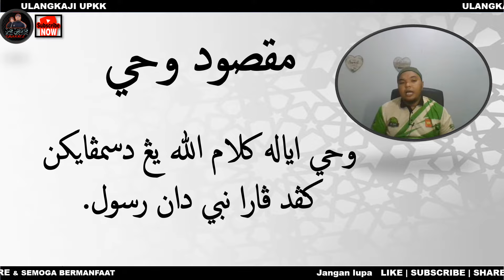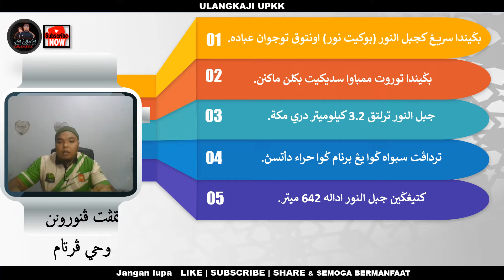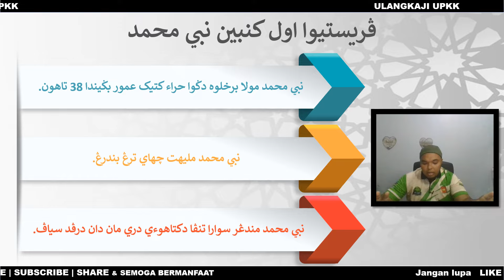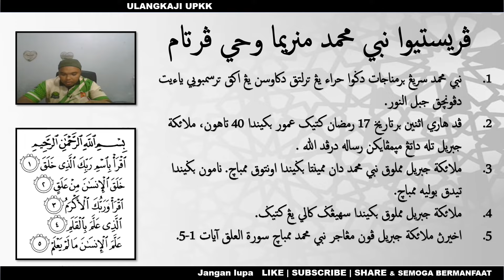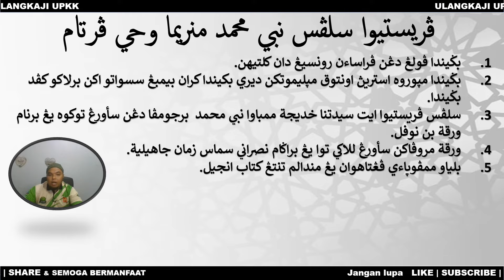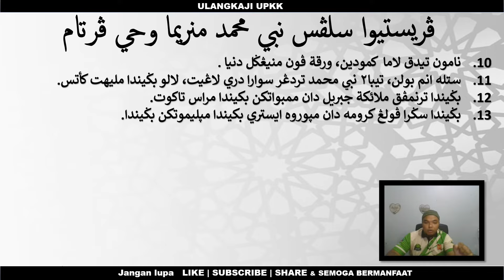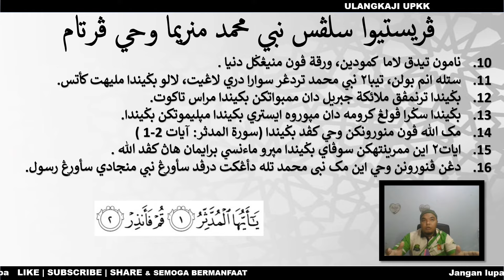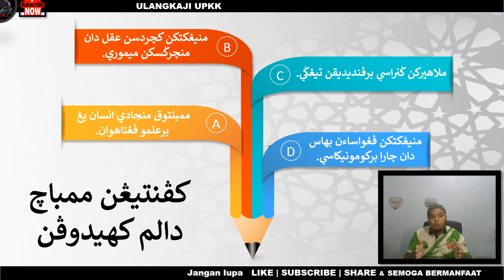Kenabian Nabi Muhammad SAW | KAFA TAHUN 3 | SIRAH | UPKK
wallahu a'lam,..